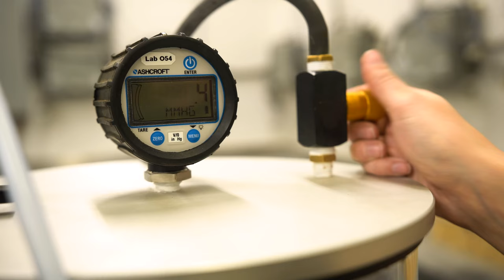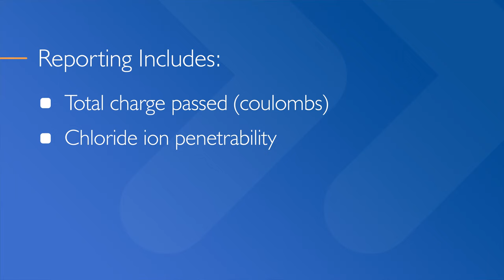ASTM C1202: Concrete Resistance to Chloride Penetration Testing Demonstrated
See an overview of the ASTM C1202 test method for concrete being demonstrated in the Master Builders Solutions Technical Center in Cleveland, Ohio.